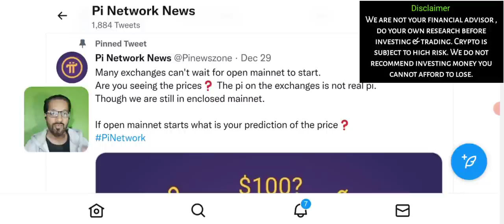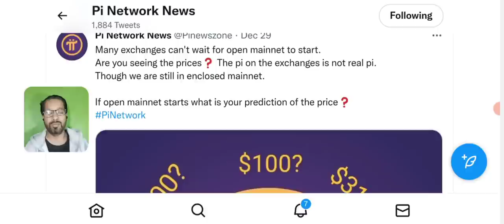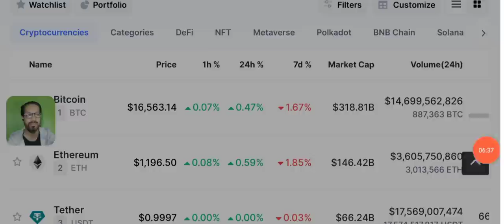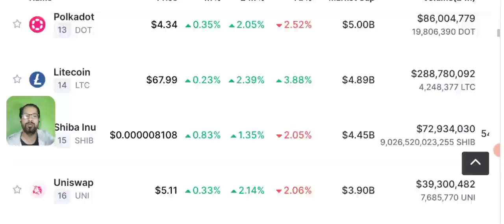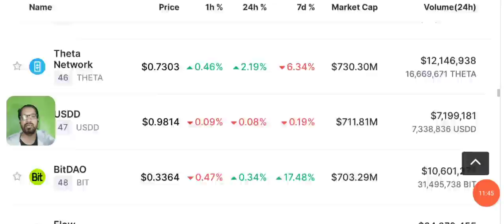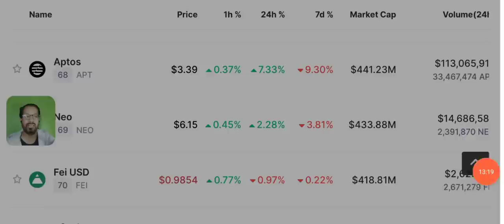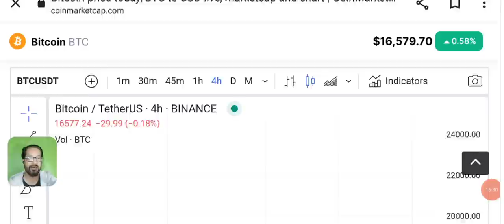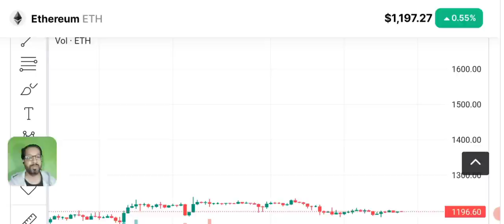Pi Network Delisted - Crypto Updates Today - pi network coin news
pi network coin new update is PI NETWORK DELISTED?
Latest Crypto Updates.Hello guys this video about Pi Network and pi network New Update Today in this video we are talking about Pi Network Launch and Listing News update and pi network latest official announcement Today and PI NETWORK KYC Update.

🔴 Table of contents:

00:00 : intro
01:53 : pi network delisting
10:20 : pi network
11:45 : PI NETWORK coin
13:10 : pi network coin scam
17:10 : outro

🔴🔴🔴Popular Uploads 🔴🔴🔴

_____________________________/SOCIAL LINKS\___________________________________